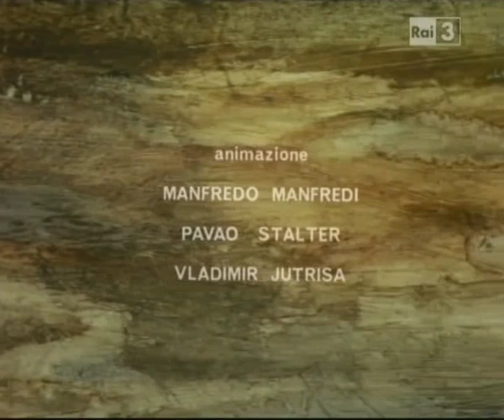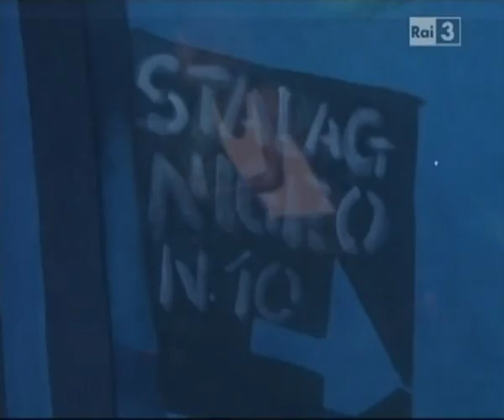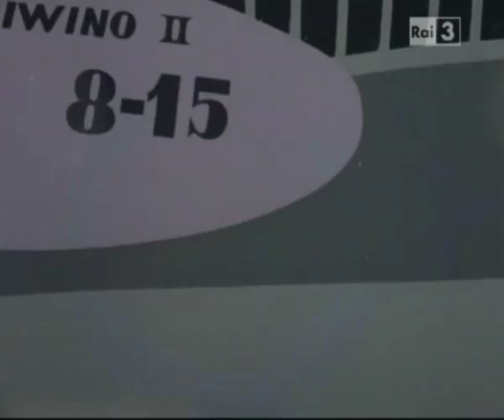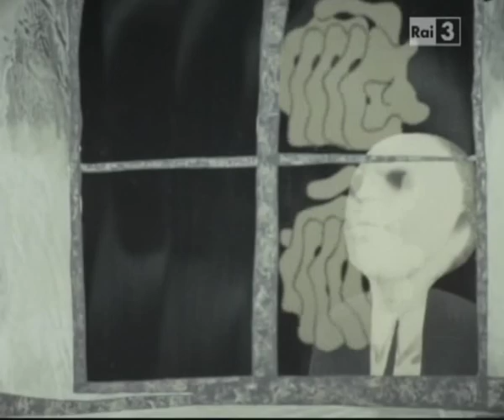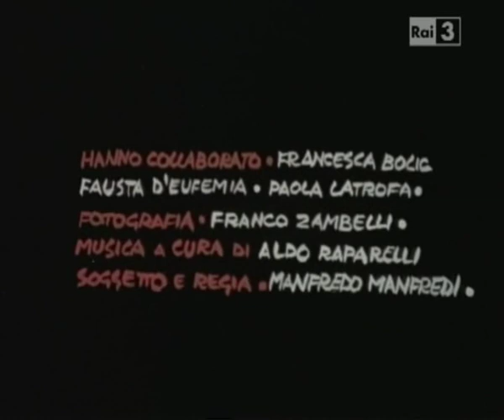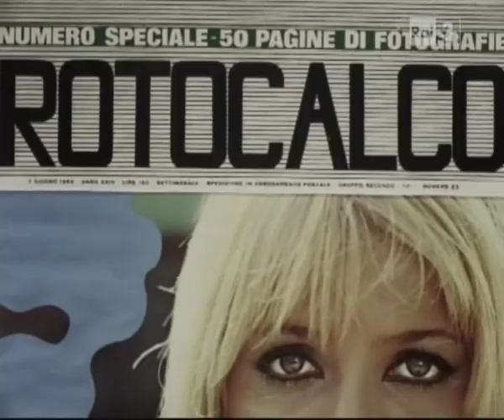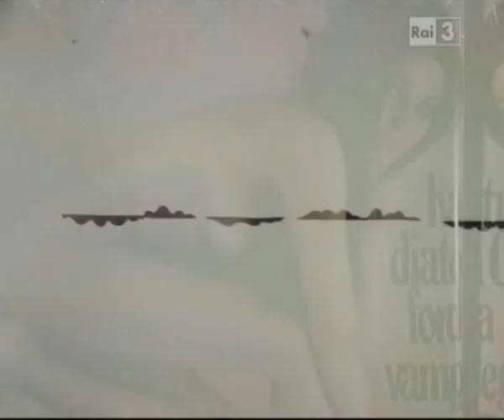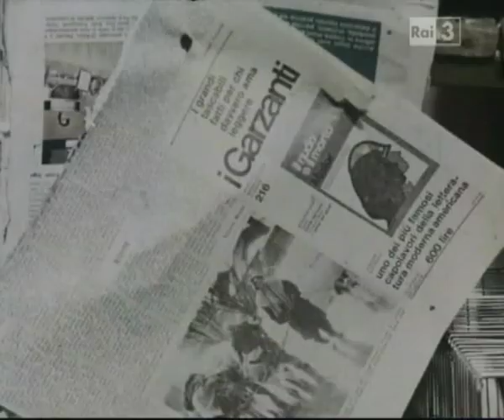6 corti d'animazione di Manfredo Manfredi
6 corti d'animazione di Manfredo Manfredi realizzati per la Corona Cinematografica:

- Nuvole (1975)
- La maschera della morte rossa (1971)
- I lupi e gli agnelli (1970)
- Sotterranea (1973)
- Su sambene no est aba (il sangue non è acqua - 1968)
- Rotocalco (1970)

Manfredo Manfredi (Palermo, 1934) è un regista, scenografo, pittore e animatore italiano.

Formatosi a Roma, dove frequenta la facoltà di architettura e si diploma in scenografia all'Accademia di Belle Arti nel 1958, inizia la sua attività di scenografo nel 1960, come aiuto di Piero Filippone nel film 'Antinea, l'amante della città sepolta'. Realizza i disegni per la sigla di Carosello e le scenografie di documentari e spettacoli televisivi. Nel 1963 sperimenta l'animazione e ottiene i primi riconoscimenti tra cui il Nastro d'argento al miglior cortometraggio 1968 per 'Su sambene non est aba'. Dal 1969 si dedica alla regia, con numerosi film e cortometraggi. Nel 1975 con 'Uva salamanna' vince il premio film ragazzi al Festival cinematografico internazionale di Mosca del 1975. Nel 1977 ottiene la nomination all'Oscar al miglior cortometraggio d'animazione con 'Dedalo'. Negli anni successivi realizza film istituzionali, special televisivi, spot pubblicitari e moltissime sigle TV. Come pittore sviluppa la sua ricerca nell'ambito dell'espressionismo astratto con personali in tutta Italia. (Wikipedia)